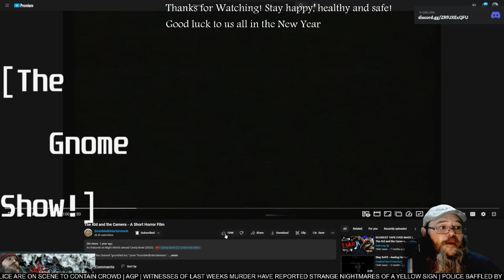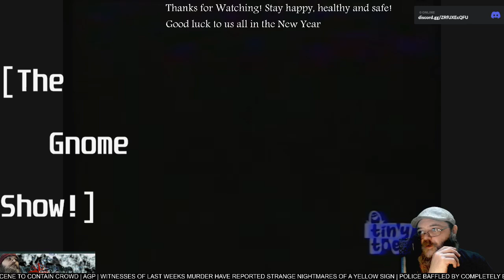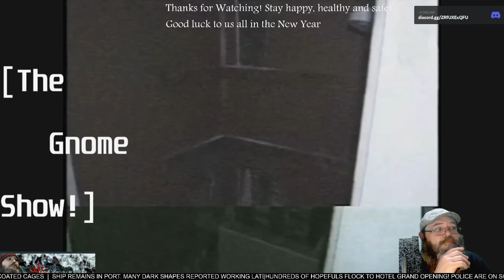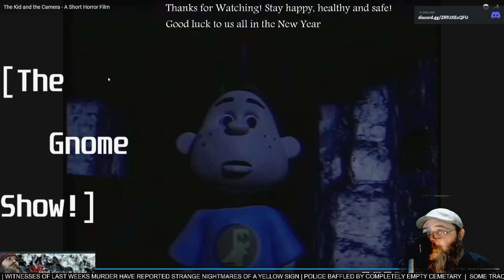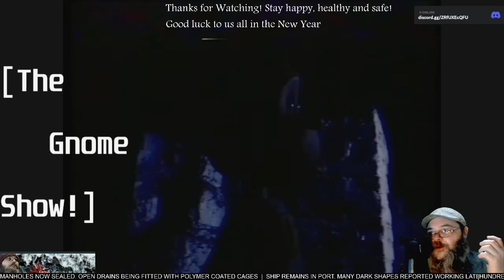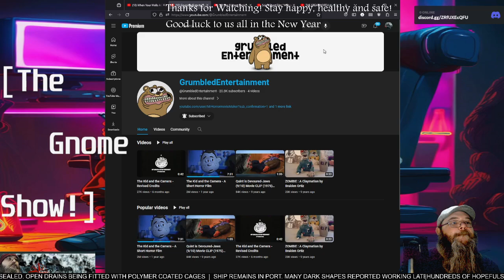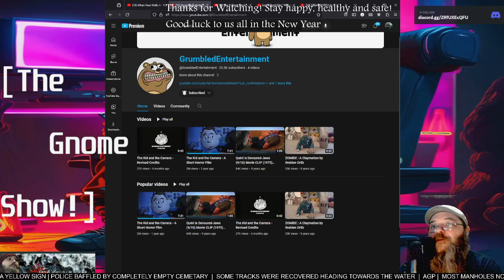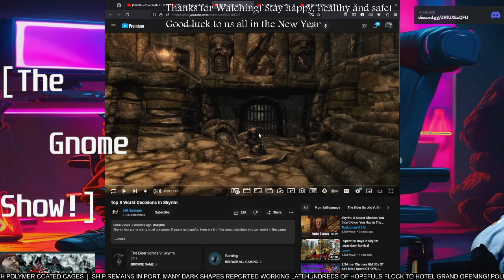AGP Watches! - "The Kid and the Camera" short film - First time Watching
See more @GrumbledInkEntertainment